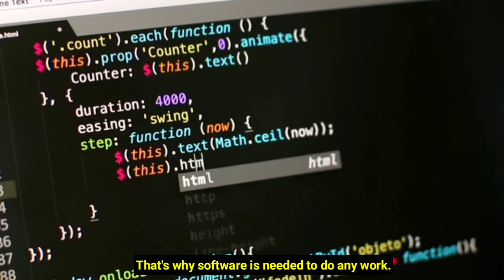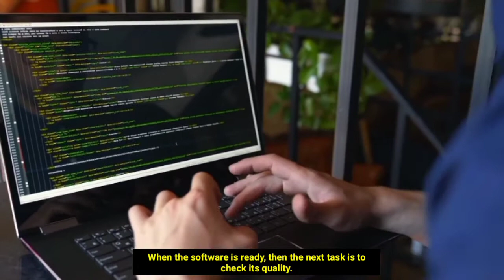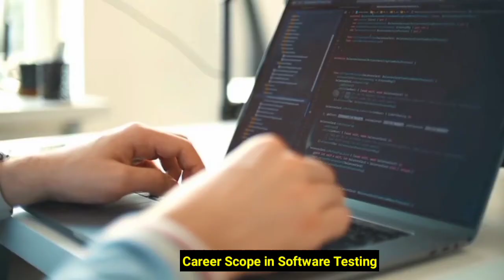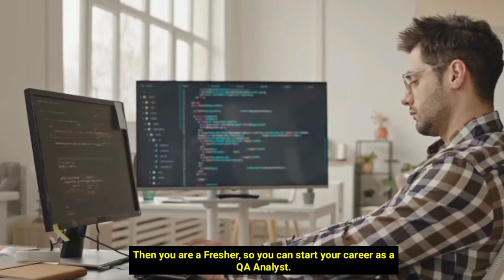How to make a career in Software Testing Complete information?